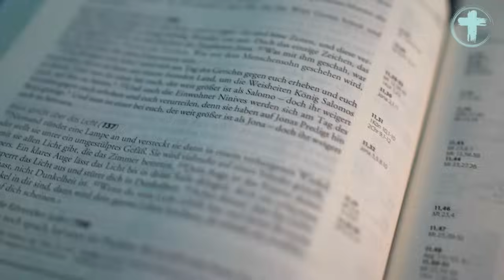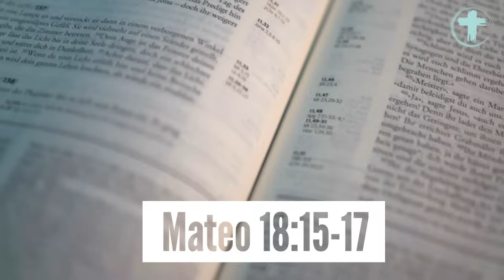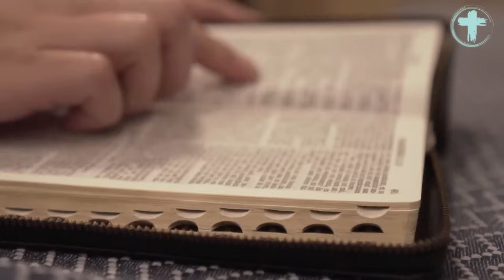¿Es bíblica la membresía en la iglesia?😲| Sugel Michelen, Paul Washer, Josias Grauman, Evis Carb.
En este recurso se analiza la importancia de la membrecía en la iglesia local, a pesar que como palabra, no aparece en la biblia.